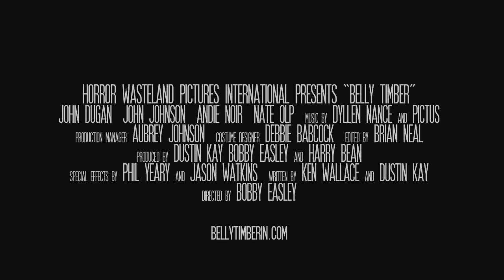Belly Timber - The Movie - Trailer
Trailer for the movie BELLY TIMBER, from Director Bobby Easley.  Produced by Dustin Kay and Ken Wallace.  Novel by Gary Lee Vincent, Solon Tsangaras and John Russo based on a screenplay by Ken Wallace and Dustin Kay.  Available at amazon

Background:
In the 1800's, ordinary people learned the secret of the Kala and undertook extraordinary measures to rid the earth of this evil. This is their story.

For John McCormick, life on the Indiana frontier held nothing but promise. His settlement along the White River would soon become the crossroads of America. Friends and family from back in Ohio and other points east were all making plans to see what all the fuss was about in the newly-formed city of Indianapolis. Yes, things were good. John had his general store and his friend George Pogue had his blacksmith business. Claims were being staked and relations with the native Indians were amicable. The town was growing and nothing could be better… or so he thought.

In Ohio, an evil was brewing. The Lecky Family, a group of ruthless Mongolian nomads, had made their way to America and were practicing their cannibalistic religion of Kala with reckless abandon. No one was safe, not even John McCormick’s family.

After the vicious slaughter of John’s brother Thomas and Thomas’ wife and children by the Leckys, John has no choice but to confront this evil head on. As each day passes, more and more people fall victim to the Kala Clan’s evil intent. With time running out, can John McCormick and his posse of frontiersmen find and defeat this notorious foe? Find out in Belly Timber.